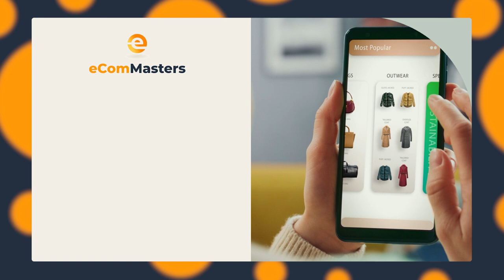Podcast eCommerce pe CONCRET S.2 Ep.7 despre 1500 de comenzi pe zi cu Nicolae Slav, CEO dEpurtat.ro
Cosmin Costea, expert eCommerce si fondatorul eComMasters, este gazda podcastului eCommerce pe CONCRET.
Ce faci cand te suna clientul sa plaseze o comanda online si te ia prin surprindere? Raspunsul il afli in episodul de astazi din Podcastul eCommerce pe CONCRET. Am stat de vorba cu Nicolae Slav, CEO dEpurtat.ro, care ne povesteste cum sa gestionezi un magazin online cu un stock de mii de produse, cum sa dai site-ului tau un look&feel apreciat de clienti, si cel mai important, cum sa cresti zilnic vanzarile folosind Marketing Online. Lasa-te inspirat de sfaturile lui Nicolae, care ne povesteste din propria experienta.
Ai nevoie de consultanta eCommerce sau Marketing online? Aplica la o sesiune GRATUITA pe
dEpurtat.ro este un brand de încălțăminte Bucureștean contemporan înființat în 2012. Ei folosesc pasiunea pentru încălțăminte pentru a crea și a descoperi design-uri simple, confortabile și unice din toată lumea. Se concentreaza pe concepte inventive de încălțăminte care acoperă toate nevoile tale de stil. În mod sigur, la dEpurtat găsești câte o pereche de încălțăminte pentru fiecare moment al vieții tale.